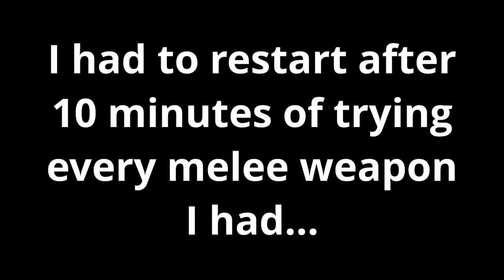Silent Hill - Let's Play Part 14 - Weird Ass Killer Worm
You see why I had to cut it short. a goddamn killer worm had to rain on our parade. Finally after figuring how to kill the mfr Harry can the search for his daughter.